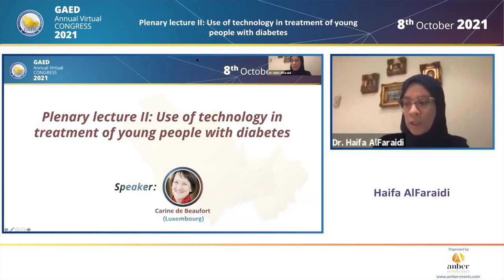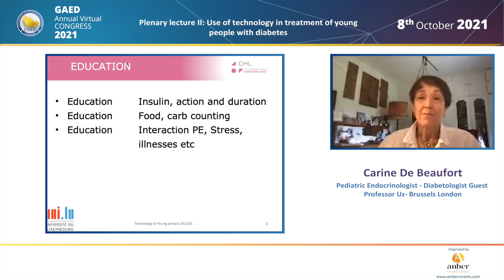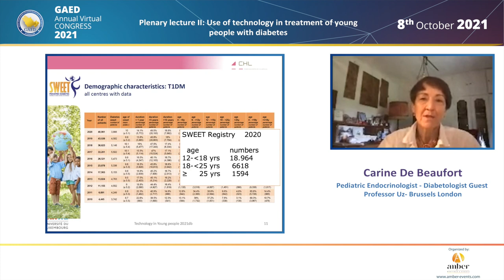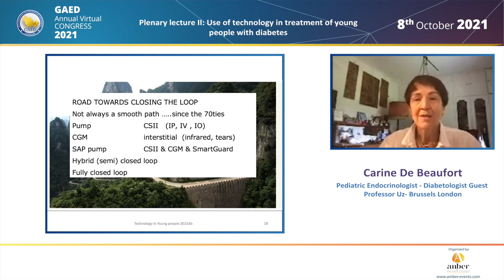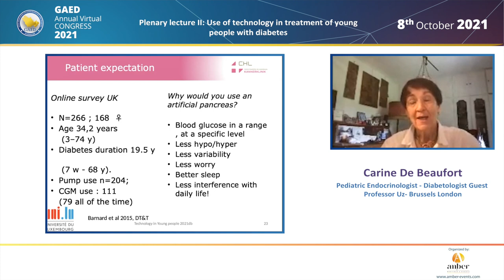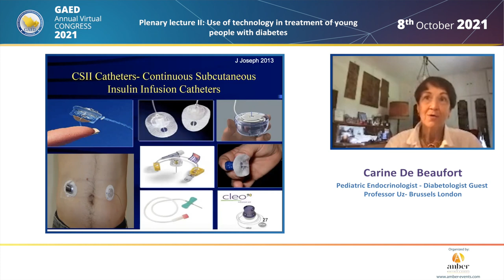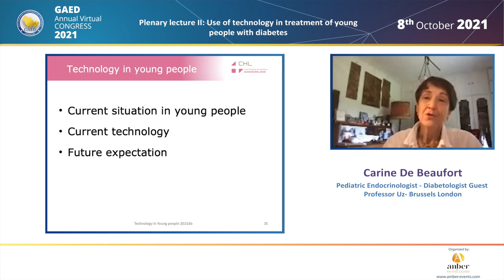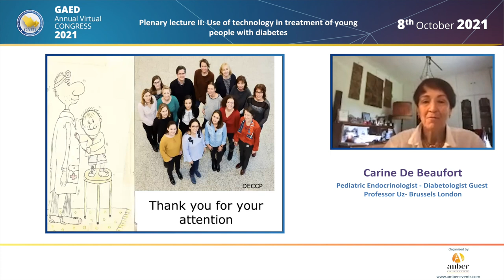8.10.21 - Day 2, Plenary lecture II - Use of technology in treatment of young people with diabetes